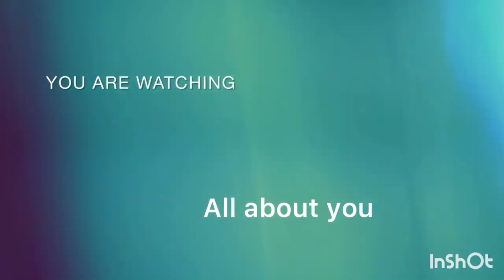Become Rich,wealthy and untouchable with just this~Holyashes,Fg & Trekker Coffee